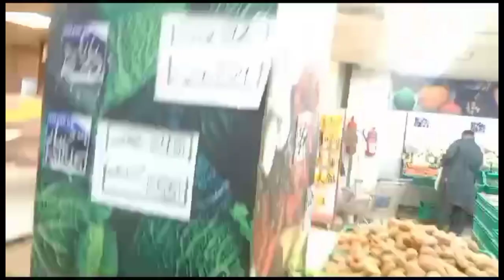Mumu jan ki bachpan ki kahaniyan 😂😂(afaqazhar)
Asslamo alikum my viewers aaj bahut maja aaya mamu jaan ki bachpan ki kahani sone ke